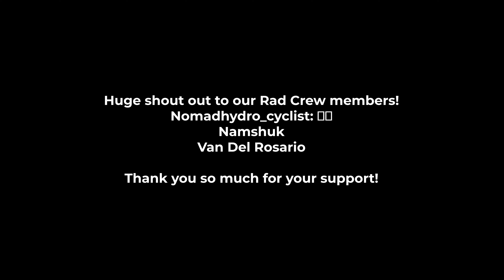Bike Check - Giant TCR Advanced PRO 2025 | Ischan